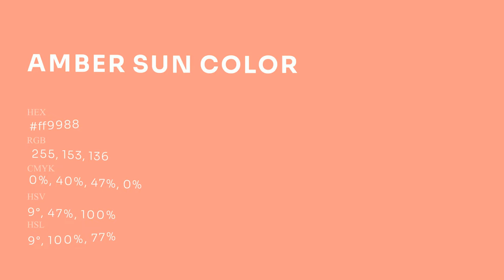Amber Sun color ff9988 hex Cool Red color ff9988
What color is Amber Sun ? ff9988 hex, Cool Red color ff9988

Hex ff9988 Color Code is also known as Amber Sun color